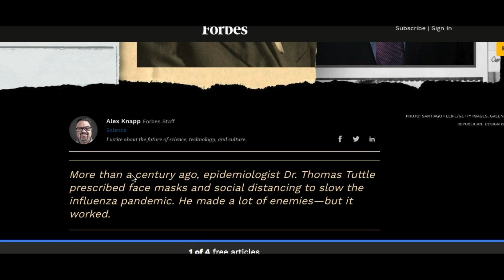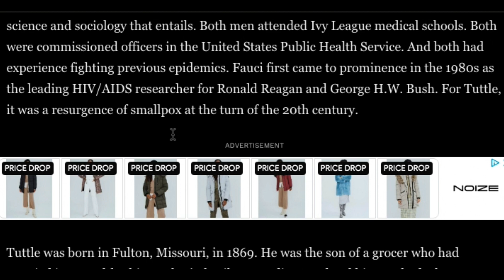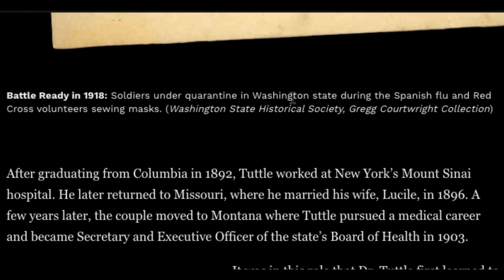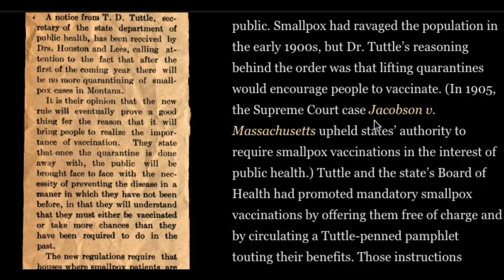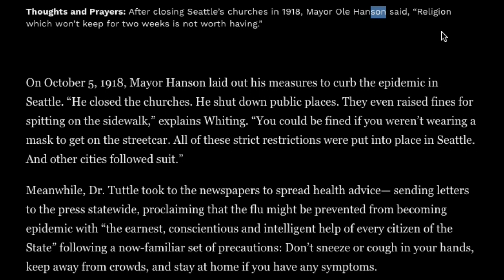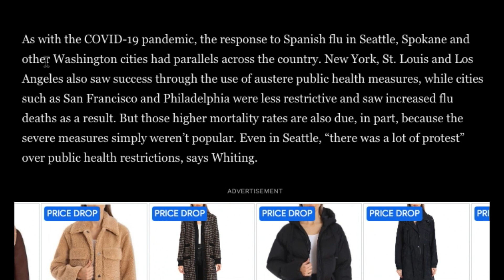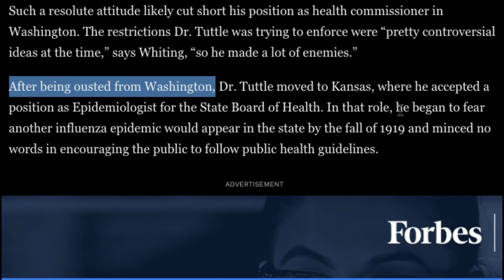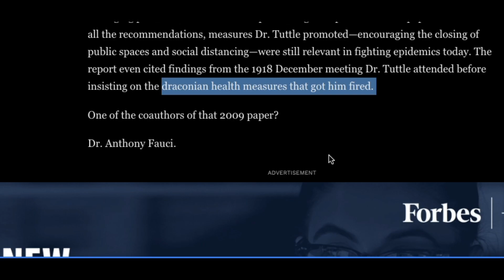1918 spanish flu pt 2- Recycled B.S